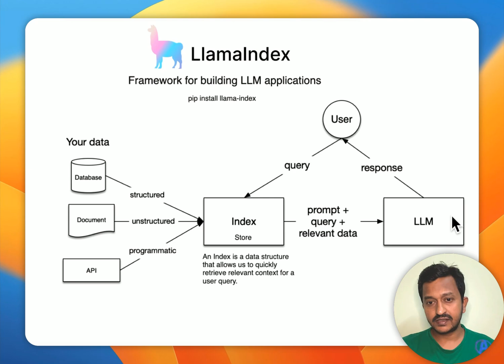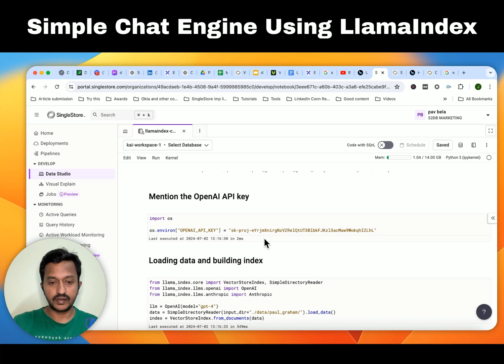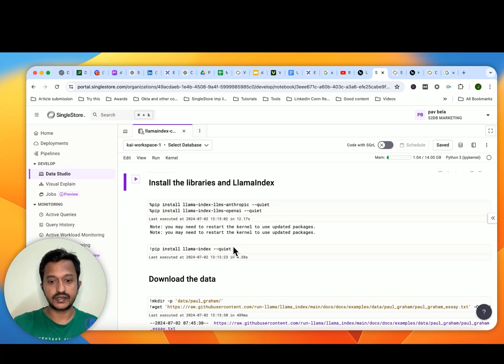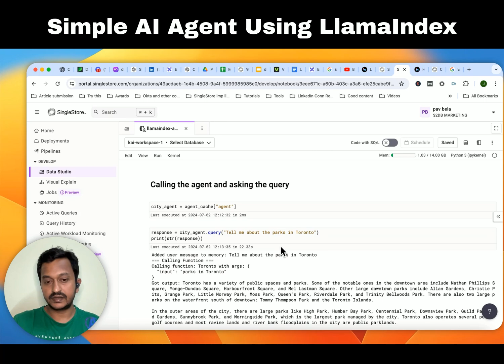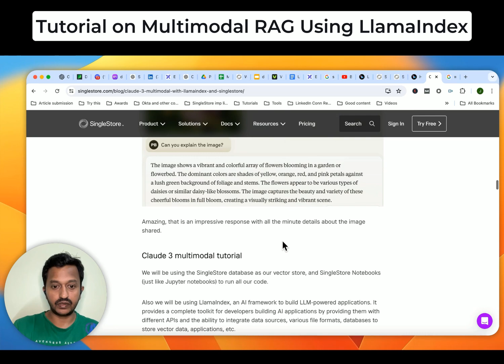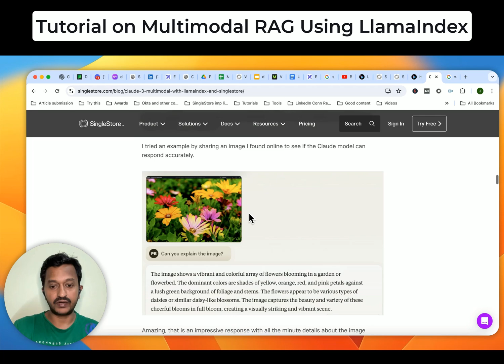Understanding LlamaIndex in 9 Minutes!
LlamaIndex, previously known as the GPT Index is a popular framework for building LLM applications. It is basically a data framework.

It enhances AI applications by connecting large language models (LLMs) with diverse data sources like PDFs, databases, and applications such as Slack and Notion.

LlamaIndex connects LLMs with external data efficiently.

It offers a variety of features that can help improve the performance and efficiency of LLM applications:
- Data ingestion: LlamaIndex can ingest data from over 160 sources and formats, including structured, semi-structured, and unstructured data.
- Indexing: LlamaIndex can store and index data for different use cases, such as creating a searchable knowledge base specific to a domain.
- Querying: LlamaIndex can orchestrate production LLM workflows over data, including prompt chains, RAG, and agents.
- Evaluation: LlamaIndex can help developers evaluate the performance of their LLM application with a suite of modules.
- Customization: LlamaIndex allows developers to integrate domain-specific data with LLMs to create tailored solutions that cater to specific application requirements.

You will also see two important tutorials in the video on how to build a simple chat engine and other one on AI agent.

Use SingleStore as your vector database and to carry out the tutorials.